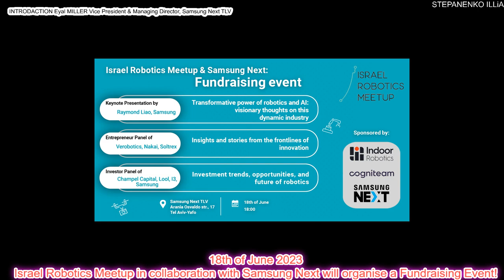2023.06.18 INTRODACTION Eyal Miller Israel Robotics Meetup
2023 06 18 INTRODACTION Eyal Miller Israel Robotics Meetup
Vice President & Managing Director, Samsung Next TLV